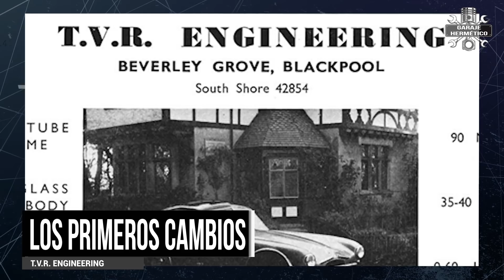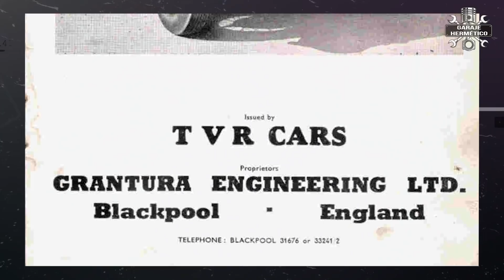Historia TVR: Los coches deportivos mas peligrosos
“Como todos los TVR modernos, el Sagaris ignora la regla que impone la Unión Europea, que recomienda que todos los coches estén equipados al menos con ABS y airbags. Por ahora, TVR no ofrece en sus coches ayudas electrónicas a la conducción, dejando el control del automóvil totalmente bajo las habilidades al volante de su conductor”. Esto es lo que dice Wikipedia del Sagaris, uno de los últimos TVR. Porque, ¡Ojo!, que hablamos de un coche que declara más 400 CV y 1.100 kg.

Los ingleses son muy raros… y para temas relacionados con el motor, todavía más. Pero en este caso para bien, porque una marca como TVR no podría haber nacido en ningún otro país… nadie se hubiese atrevido… o no le habrían dejado. Estamos hablando de unos modelos deportivos que muchos los consideramos los más peligrosos de la historia.

TVR ha tenido una historia tormentosa, una fama de coches peligrosos, con motores potentes y chasis no siempre a la altura. Incluso hay quien quiere ver una cierta maldición en esta marca…

1946: Nace TVR.
Trevor Wilkinson (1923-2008) un tío con apellido de cuchilla de afeitar, era un apasionado de los coches deportivos. A los 14 años de edad abandona la escuela para perseguir su vocación de convertirse en ingeniero.

El TVR One.
Con 23 años de edad Wilkinson puso la semilla de lo que sería TVR al inaugurar un pequeño garaje en su casa que llamó pomposamente “Trevcar Motors”. Un año después otro loco de los coches llamado Jack Pickard se unió, pero puso una condición: cambiar a un nombre algo más serio. Se seleccionaría TVR Engineering. Su primer coche nace en 1949 con un chasis de largueros, carrocería de aluminio y un motor de camioneta Ford de 35 CV.

Producción en serie.
Su primer coche de producción en serie ya contaba con otra de las señas de identidad de la marca, la carrocería de fibra. Se presentó en 1954 con un nombre, esta vez sí, más pomposo: TVR Sports Saloon.

A comienzos de los años ’60, un buen año, nace el TVR Grantura, presentado en el Auto Show de Nueva York. Ya empieza a verse la filosofía de la marca: Coches de estética llamativa y diferente, peso escaso y motores ajenos, pero sencillos y potentes.  En este caso el motor 1.6 se acercaba a los 100 CV para un peso de 700 kg…

Primera bancarrota.
Os decía al comenzar que la historia de TVR es tormentosa.  A pesar del éxito del Grantura las finanzas no iban bien y en 1965 la compañía quiebra. Llega la llamada “era Lilley”, pues la compañía se vendió a Arthur y Martin Lilley, padre e hijo, quienes crearon TVR Engineering Limited.  Y llega un coche clave en la historia de TVR, uno de los más conocidos y de los más apreciados: El Griffith.

Helen Jones se desnuda.
Los Lilley padre e hijo intentan hacer coches más económicos, pero igual de atractivos. Nace el TVR Vixen y en 1970 otro coche para mi clave en la historia de TVR: El precioso Tuscan. Para tener repercusión tuvieron una “gran”  idea: Lanzar en 1970 una agresiva campaña de publicidad con la famosa modelo Helen Jones posando desnuda junto al TVR.

La segunda bancarrota.
Pues, como ya supondréis al leer el crédito, mal. Tan mal que los Lilley se ven obligados a malvender la compañía a otro entusiasta y admirador de la marca: Peter Wheeler.

A Peter le gustaba la marca porque eran deportivos puros, sin concesiones al lujo ni siquiera a la seguridad. Y lo que hizo fue radicalizar la marca aún más… una estrategia que tuvo éxito. ¿Cuál era la gracia de estos coches? Pues que eran una absoluta locura. Wheeler, un purista, no quería que sus coches montasen airbags ni ABS ni ninguna ayuda electrónica a la conducción de ningún tipo.

Deportivos para expertos.
En esta etapa se cimenta la fama, justamente ganada, de que los TVR eran y son coches para expertos. O, como dicen otros, para dementes totales. El más mínimo error al volante podía llevar a tener un grave accidente.

El TVR más “bestia”.
No podemos dejar de hablar del TVR Cerbera Speed 12 una versión de competición del Cerbera, del que se llegaron a vender más de 1.500 unidades. Quisieron montar algo muy gordo para 1997… el Speed 12. El chasis y carrocería eran completamente nuevos y el motor un V12 de 7,7 litros de origen Aston Martin y casi 900 CV… una verdadera pasada…

De nuevo a la ruina.
Una nueva ruina y un nuevo “salvador”, pero esta vez entre comillas, pues el millonario ruso Nikolay Smolensky compró la compañía, pero para deshacerse de ella solo unos años… sin haber vendido un solo coche. El 6 de junio de 2013 el empresario ruso vendió TVR a un empresario británico, Les Edgar, otro gran aficionado a los deportivos radicales.

Nace TVR Automotive Limited, una compañía liderada por Les Edgar y John Chaset que anunció la presentación de un nuevo Griffith desarrollado por Gordon Murray en la parte del chasis y Cosworth en la parte motor.